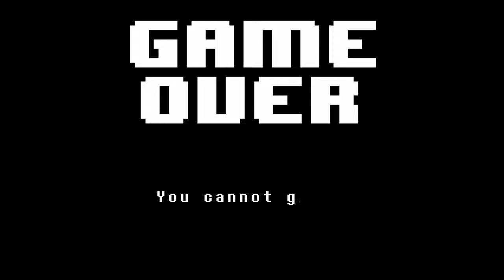Let's Play Undertale [ENG] - 13 - Sing for me Shyren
First I get killed by some toilet thing then Undyne tries to take my head and in the end I have a weird conversation with some octopus creature, well that's a normal day, right? right?

PS: Please, Shyren don't be so shy. Your singing is great :3